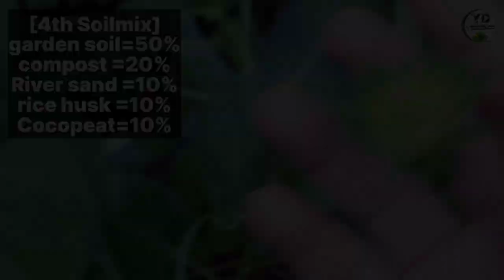गर्मी फूलों का पौधा Gaillardia Multipatals/पूरी देखभाल//कम्पलीट इनफार्मेशन ढेर सारे फूल लेने के लिए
हेलो
एवरीवनस
वेलकम टू माय चैनल
" YD GARDENING VLOGS "

gaillardia फ्लावर फुल इनफार्मेशन हिंदी!
गिलार्डियासीड्स गर्मी किस टाइम हिंदी लगाने चाहिए?
gaillardia flower season in india
gaillardia flowers seeds grow time
gaillardia plant
gaillardia plant care
gaillardia double flower
gaillardia plant care Hindi
कम्पलीट इनफार्मेशन ढेर सारे फूल लेने के लिए हिंदी में …
गिलार्डिया पूरी देखभाल करें कैसे?
गर्मी का फूल गइल्लार्डिय की पूरी जानकारी?
gaillardia की अच्छी फ्लावरिंग के लिए क्या करें?
gaillardia multipatals flower plants.
गिलार्डियादेखभाल इन हिंदी!
गिलार्डियाकी देखभाल कैसे करे ?
गिलार्डियाकैसे केयर?
गिलार्डिया dekhbhal kaise karen?
गिलार्डिया प्लांट की देखरेख कैसे करे?
गल्लार्डिया प्लांट की देखरेख कैसे करें?
गल्लार्डिया फ्लावर ग्रोइंग सीजन इंडिया?
गल्लार्डिया प्लांट को कब ग्रो करें?
गल्लार्डिया प्लांट को ग्रो करने का समय क्या है?
गल्लार्डिया प्लांट को कैसे मिट्टी में ग्रो करें?
गल्लार्डिया प्लांट को किस जगह में रखा जाए
गल्लार्डिया को कौन सी लोकेशन में रखा जाए?
गिलार्डिया के पौधे की मिट्टी कैसे तैयार करें?
गिलार्डिया प्लांट को कितना पानी देना चाहिए?
गिलार्डिया प्लांट से ढेर सारे फूल लेने के लिए कैसे केयर करें?
गिलार्डिया प्लांट की केयर का ढंग क्या?

Yours Quaris:-
गिलार्डिया फ्लावर प्लांट फुल इनफार्मेशन
गिलार्डिया फ्लावर प्लांट फुल इनफार्मेशन इन हिंदी?
गिलार्डियाफ्लावर प्लांट की देखभाल कैसे करें?
गिलार्डिया प्लांट की देखरेख करने का तरीका
गिलार्डिया पौधे की देखभाल कैसे करें?
गिलार्डिया पौधे की देखभाल करने का तरीका क्या है?
गिलार्डियापेड़ पौधे की देखभाल कैसे करते हैं?
गिलार्डिया पेड़ पौधे की देखभाल करने का ढंग क्या है?
गिलार्डिया पेड़ पौधे के केयर करने का ढंग?
गिलार्डिया पौधे को ग्रो कब किया जाता है?
गिलार्डिया पौधे की पीचिंग कब की जाती है?
गिलार्डिया पेड़ पौधे की कटिंग कब लगाई जाती है?
गिलार्डिया इसके लिए कौन सी मिट्टी तैयार करें?
गिलार्डिया विंटर में स्किन केयर कैसे करें
 पौधे की गर्मियों में देखभाल कैसे करें?
पौधे की सर्दी में  देखभाल कैसे करे?
 पेड़ पौधे की देखभाल का सही मैथड क्या है?
 पेड़ पौधे की अच्छी ग्रोथ के लिए कैसे देखरेख करें?
गर्मी में किस लोकेशन में पौधे को रखना चाहिए?
गिलार्डिया प्लांट को घना करने के लिए क्या करें?
 पौधों की केयर पोट में कैसे करें?
गिलार्डिया पौधे के लिए गमले की मिट्टी कैसे तैयार करें?
गिलार्डिया केयर कैसे करें गमले में?

YD GARDENING VLOGS
From:- India 🇮🇳🇮🇳🇮🇳🇮🇳

Happy Gardening